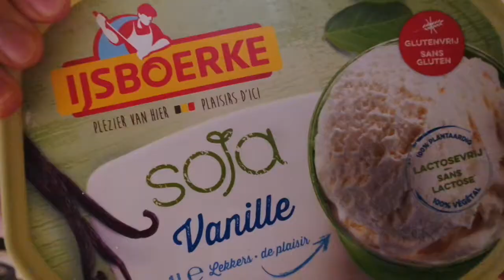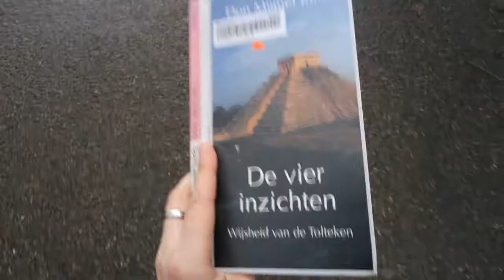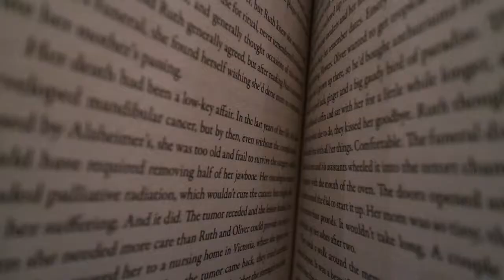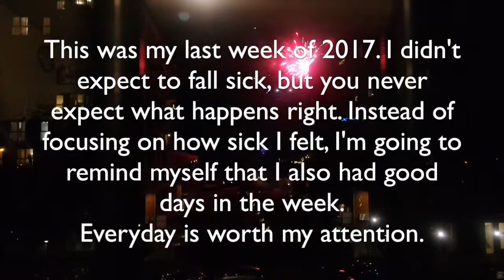Last Week of 2017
Goodbye 2017.

everyday that is passing (feat. migu) - faeriey
Le Flex In My Dreams With You - Boys Get Hurt
water the flowers (feat. sun shy boy) - faeriey
l u v t e a [acoustic revisit] - autumn keys